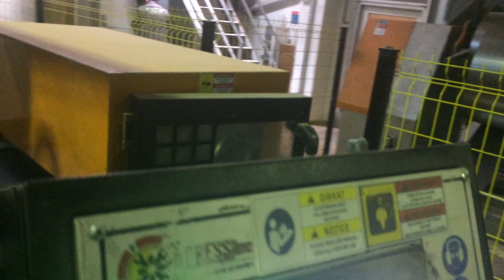ETCOMA - Shelf Panel Roll Forming Machine